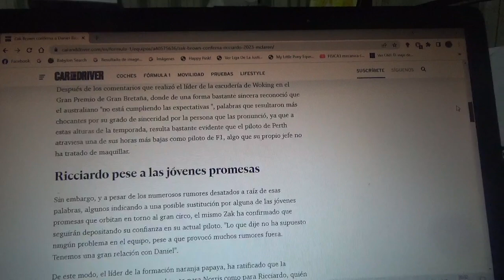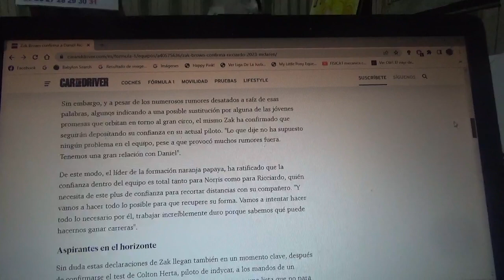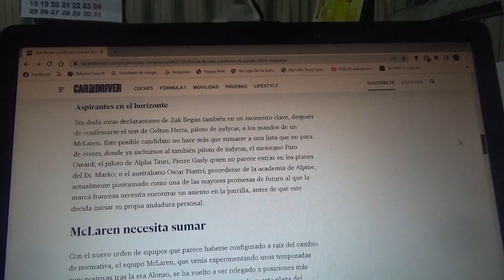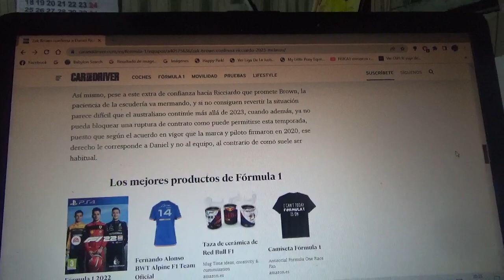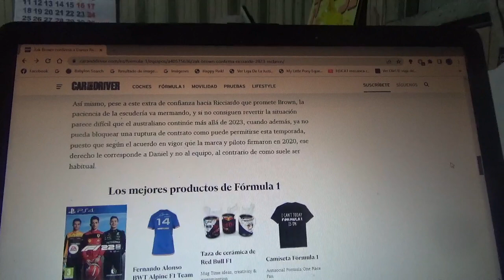Zak Brown confirma a Daniel Ricciardo para 2023 en la F1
El estadounidense realizó declaraciones en las cuales aseguraban que contarían con el piloto australiano